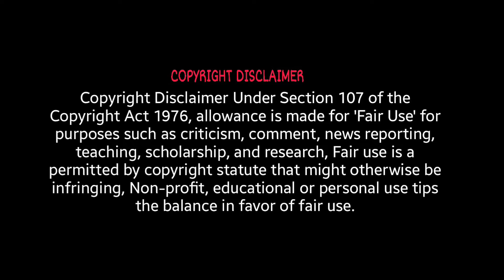ரஞ்சித் VS Fat Man ரவீந்தர் FIGHT🔥| Bigg Boss 8 Tamil (Day 03) 😱 | Ramstk Family